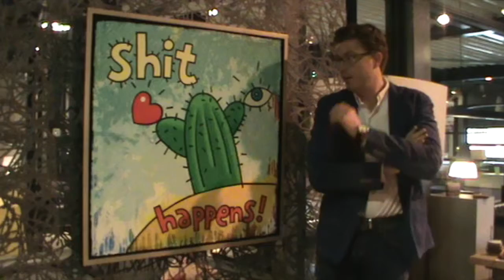Jean Paul Marsman | Shit Happens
Leuke kleurrijke ingelijste zeefdruk van Jean-Paul Marsman. Verkrijgbaar bij Jules Verne Art